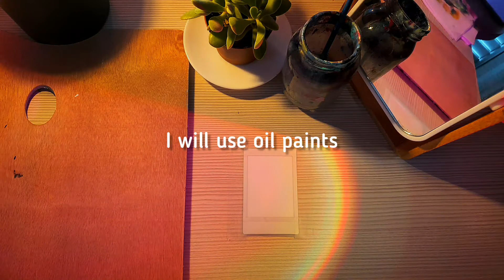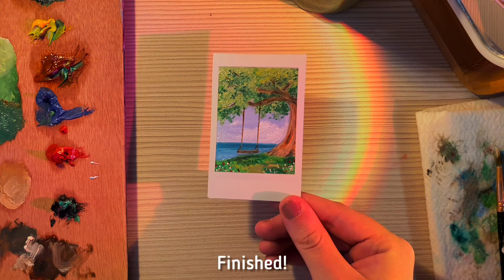How I paint on a POLAROID